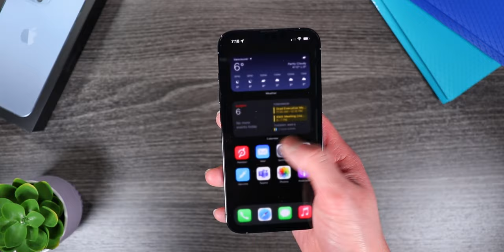Why your SMARTPHONE is so DAMN Expensive...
Walking into the Apple store with one less kidney might become a lot more common if this keeps up...

→TIMESTAMPS⏳
0:00 Intro
1:24 #1 - The Law of Supply & Demand
2:24 #2 - Phones are a lot better now
3:55 #3 - Phones aren't "just" phones anymore
5:45 Final Thoughts

→MUSIC 🎶
• Hollow Bells - Cxdy
• Bola De Nieve - _91nova